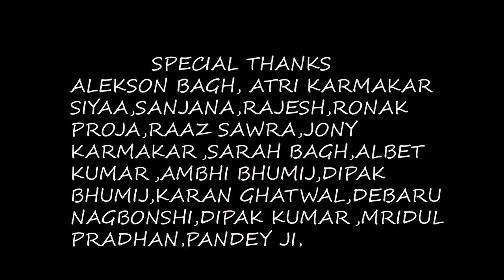TITLE SONG || Jiwan Ker Dunga || Full Video II Rangin Jiwan II Anthony Bagh II Robin Horo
Happy Christmas to everyone.
Our first official video song from movie RAGIN JIWAN ,Song Jiwan Ker Dunga had just released so hope it win everyones heart and make their day happiest and joyfull .please subscribe the youtube channel ANTHONY BAGH OFFICIAL for more amazing song .
Singer: Anthony Bagh & Robin Horo

Lyrics/Tune: Anthony Bagh ,Robin horo

Master-mixing: Dipak saiki

Choreography: Renim Das

Cinematography: Bittu sah

Direction: Renim

Editing: Bittu sah

Vfx: Belar Minj
SPECIAL THANKS
All the people of Harchurah T.E
.TOUCH THE LINK GIVEN BELOW TO WATCH BLOOPERS.